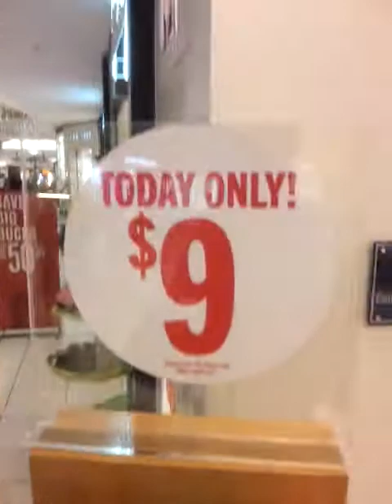Bath & Body Works Continued Sale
I received an email notification about the 3 wick candles being on sale for $9.00 for today only, so I picked up a couple more because I love them AND A SALE. Sale will also continue. TFW